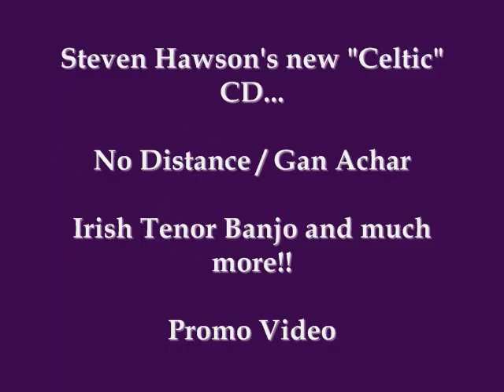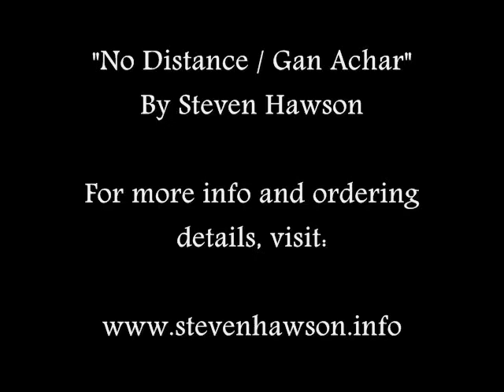No Distance Gan Achar Promo Video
No Distance / Gan Achar is the brainchild and debut album of up-and-coming tenor banjo player Steven Hawson -- who hails from Albuquerque USA -- in what is sure to be one of the most varied Celtic music albums to come from a solo artist in years. Mr. Hawson plays no fewer that 16 different instruments throughout the CD...and plays them all reasonably...through his well executed utilization of multi-track recording techniques. Yet in spite of the technologies needed to make the album, the recordings are surpsingly earthy and honest, and add a unique and refreshing sound to the vast and varied world of "Celtic" music.

From fast-paced Irish reels and jigs on banjo and low whistle, to Scottish strathspeys on piano, to slow haunting melodies on guitar, anglo concertina, and harp, Mr. Hawson's style sits somewhere between the traditional music of the pubs or céilí bands on the one hand, and the more modern sounds of the Celtic super groups on the other...never going too far in either direction.  There are also a few quirky numbers thrown into the mix, such as a Bach invention on banjos, a tongue-in-cheek Cowboy song about Scotland, and a ballad about the perils of bidding too impulsively on eBay -- the synth music for which might easilly have fit on Clannad's Magical Ring album, save for the droll lyrics.  As an unexpected twist, the CD also includes several comical spoken dialogues during some of the numbers -- as Mr. Hawson finds himself getting into trouble with the other "band" members for his non-sequiturs. You can only guess what happens to the poor sod by the end.

Not withstanding the light-hearted nature of the album, Mr. Hawson, a self-proclaimed "Celtic musical goof ball," clearly has some impressive technical skill, versatility, and sensitivity for the music.

All in all, No Distance/Gan Achar proves to be a novel, intelligent, pleasing, and even funny offering that will be well worth adding to your music library -- if for no other reason than you surely don't have anything else like it already.  Hup!